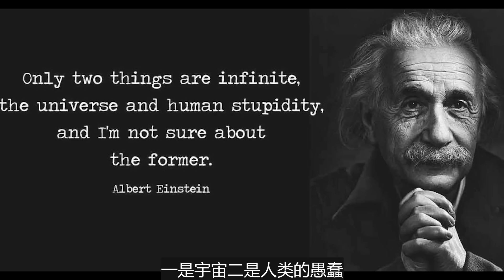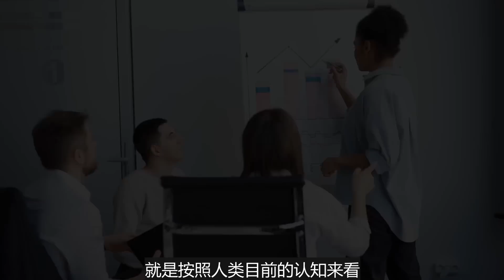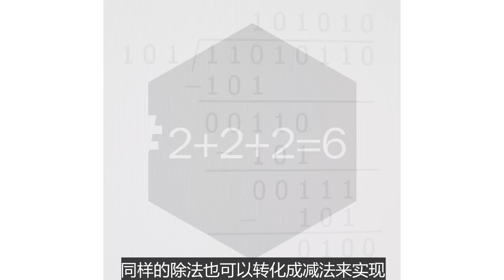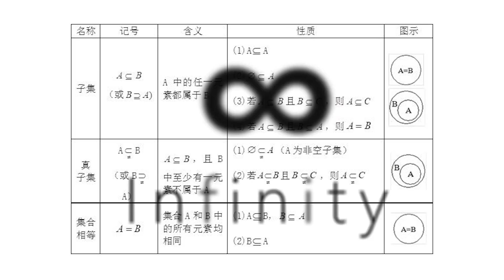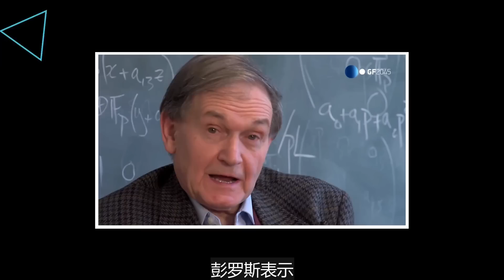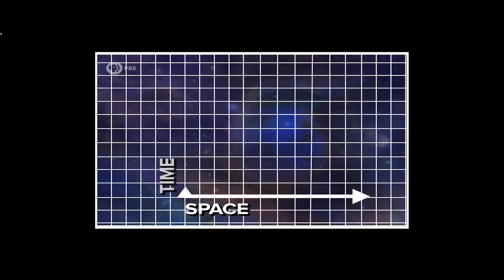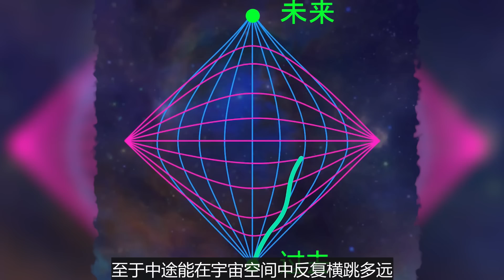最強格局一出，世界直接裂開，難道這就是把不可能變成可能的力量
如果身邊有人告訴我們 無窮等於0 那麽這個人肯定會被我們 貼上 有病 這樣類似的標簽
但是當物理學家和數學家 都認為 無窮等於0 這句話沒毛病的時候
這時候咱們是不是應該靜下心來想想，這個病 到底是出在了 誰的身上
這期視頻 咱們 就來聊聊 這讓人 參不透的 無窮 或者 無限

【相关链接】